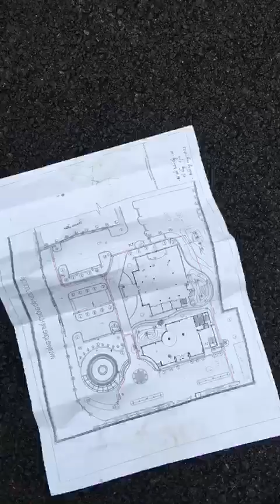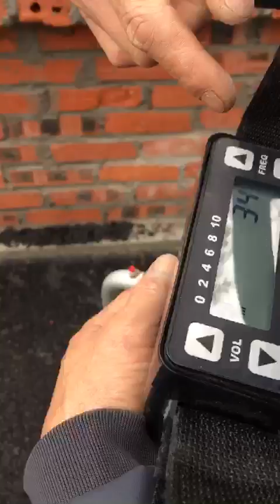siêu âm đường cấp nước tại Hải Phòng